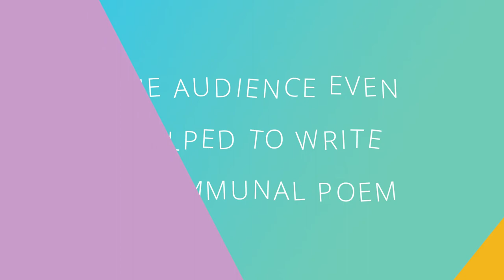826 Valencia 'Bookeaters’ Bash At-Home Edition!' Sizzle Reel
826 Valencia is a nonprofit organization dedicated to supporting students from under-resourced communities with their creative and expository writing skills, as well as helping teachers inspire their students to write.

Each year they hold a fundraiser to help support their free writing programs for students and teachers in the San Francisco area. This is the first year that 826 Valencia has held this event virtually with their Bookeaters’ Bash At-Home Edition!

As their first major virtual event, 826 Valencia was looking for Happily as a creative partner to help them bring to life a virtual fundraiser gala that was interactive, fun, and reflected the big heart of the organization.